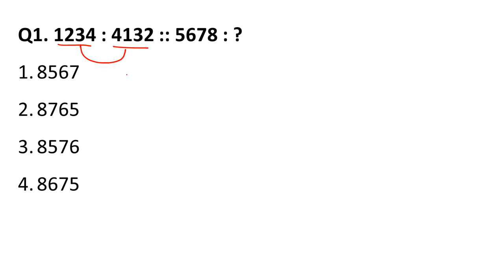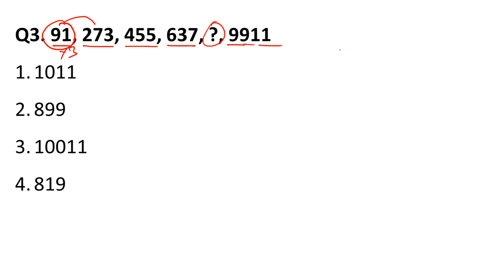Reasoning Tricks in Hindi For Competitive Exams.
Reasoning Tricks in hindi Missing number For Railway RPF, SSC-GD, VDO, UPP, SSC, BANK & all Exams.

reasoning trick
syllogism tricks
reasoning tricks pdf
tricks to solve reasoning questions
non verbal reasoning tricks
verbal reasoning tricks
analogy reasoning tricks
clock reasoning short trick in hindi
reasoning puzzles tricks
analytical reasoning tricks
logical reasoning tricks pdf
arithmetic reasoning tips and tricks
calendar questions tricks
clock reasoning tricks
reasoning short tricks
reasoning short tricks in hindi pdf download
dice reasoning tricks
verbal reasoning tips and tricks pdf
missing number reasoning tricks
reasoning math tricks
top 10 calendar tricks in hindi
rigning trick in hindi
cube and dice reasoning tricks in hindi
reasoning_tricks pdf in hindi
diagrammatic reasoning tricks pdf
blood_relation_reasoning tricks in hindi
coded blood relation tricks
cube and dice reasoning tricks
ssc reasoning tricks
syllogism tricks with venn diagram
puzzle test reasoning tricks
tricks to solve reasoning questions for bank exams
statement conclusion tricks
calendar trick in hindi
calendar reasoning tricks pdf
syllogism tricks in hindi
non verbal reasoning tricks pdf
ranking reasoning tricks
alphabet test in reasoning tricks
cube reasoning tricks
picture reasoning tricks
logical deduction tricks
clock reasoning tricks in hindi
logical reasoning tips and tricks
syllogism tricks for 4 statements
number series solving tricks
clock reasoning tricks in hindi pdf
reasoning tricks in telugu
syllogism reasoning tricks
reasoning puzzles tricks pdf
mirror image reasoning tricks
tricky reasoning
visual reasoning tricks
analogy reasoning tricks pdf
reasoning tricks in tamil
circular seating arrangement tricks
arithmetic reasoning tricks
clock and calendar reasoning tricks
atal07 reasoning
tricks to solve syllogism
reasoning tricks in hindi videos
blood relation tricks in hindi
linear arrangement tricks
circular arrangement tricks
analogy reasoning tricks in hindi
tricks to solve non verbal reasoning
puzzle and seating arrangement tricks
tricks to solve reasoning questions quickly
alphabet reasoning tricks
tricks for number series
reasoning short tricks pdf
direction reasoning tricks in hindi
figure reasoning tricks
syllogism tips and tricks
analytical reasoning tips and tricks
alphabet series reasoning tricks in hindi
blood relation reasoning tricks in hindi pdf
blood relation short trick
blood relation questions tricks in hindi
non verbal reasoning tips and tricks pdf
syllogism tricks in tamil
reasoning tricky questions
reasoning tricks in english
reasoning questions tricks
verbal aptitude tricks
water image reasoning tricks
syllogism easy tricks
direction sense test tricks in hindi
reasoning short tricks in hindi
rigning tricks
figure matrix reasoning tricks
reasoning trick in gujarati
reasoning tips and tricks pdf
aptitude and reasoning tricks
reasoning missing number tricks
statement and argument reasoning tricks in hindi
reasoning coding decoding tricks
general intelligence & reasoning tricks pdf
direction reasoning tricks in hindi pdf
syllogism tricks in hindi pdf
maths reasoning tricks
puzzle tricks in hindi
mental ability tricks in hindi
syllogism rules and tricks
reasoning clock trick
reasoning ability tricks
reasoning ki short trick
tricks to solve analytical reasoning questions
alphabetical series tricks
analytical reasoning tips and tricks in urdu
seating arrangement aptitude tricks
abstract reasoning tips and tricks
abstract reasoning tricks
blood relation reasoning trick
reasoning tricks for competitive exams
reasoning tricks coding decoding
tricky number series
embedded figures tricks
dice trick reasoning
alphanumeric series reasoning tricks
non verbal reasoning series tips and tricks
aptitude reasoning tricks
cube and cuboid reasoning tricks
calendar trick in hindi pdf
blood relation questions tricks in hindi pdf
non verbal reasoning tricks in hindi
cubes and dice reasoning tricks in english
tricks to solve logical reasoning questions
reasoning solving tricks
syllogism shortcut tricks pdf
cubes and dice reasoning tricks pdf
floor arrangement reasoning tricks
short trick reasoning
syllogism tricks for bank po
reasoning alphabet trick in hindi
inserting the missing character tricks
direction reasoning trick
tricks to solve puzzles in bank exam
tricks for coding decoding
ssc cgl reasoning tricks
tabulation reasoning tricks
classification in reasoning tricks
reasoning tricks for bank exams
non verbal series tricks
calendar in reasoning in hindi
logical reasoning tricks in hindi
clock tricks reasoning
reasoning pasa trick
tips and tricks for logical reasoning
clock reasoning short trick